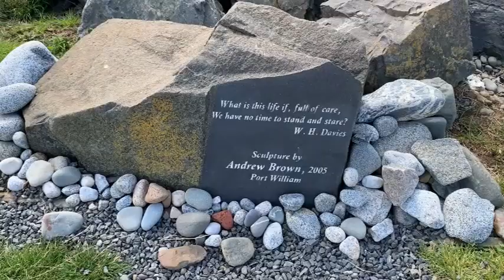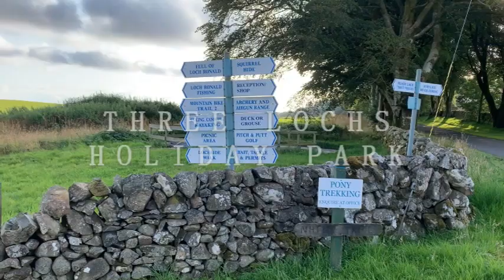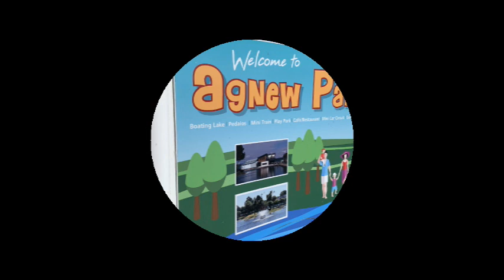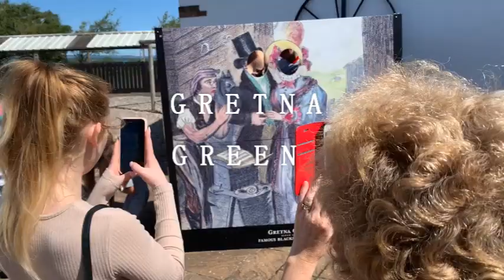STUNNING DUMFRIES & GALLOWAY SCOTLAND - The perfect family holiday destination.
Biking, hiking, stunning beaches and secluded almost private Loch`s we have found Dumfries and Galloway offers the perfect family adventure holiday, we love van life but this time chose a lovely loch side lodge.